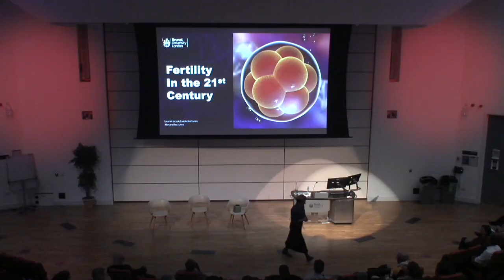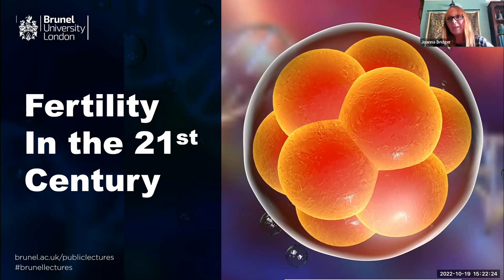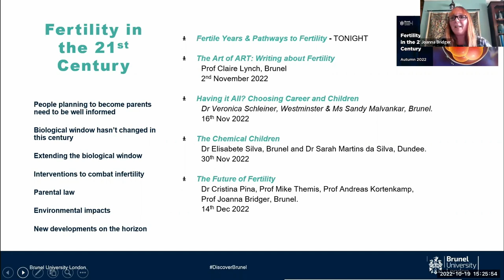Fertility in the 21st Century - Introducing the Public Lecture Series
Professor Joanna Bridger (Director, Centre for Genome Engineering and Maintenance) introduces the Fertility in the 21st Century public lecture series, exploring the latest social, cultural, and scientific developments around fertility.

What do we know about the biological window?
How do chemical environments impact our chances of becoming a parent?
What are the misconceptions about conception?

Hosted by the Centre for Genome Engineering and Maintenance (CenGEM)